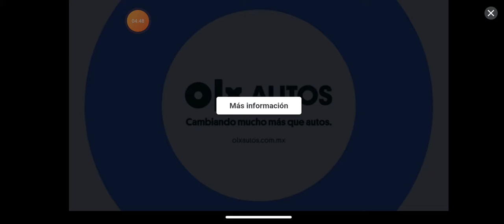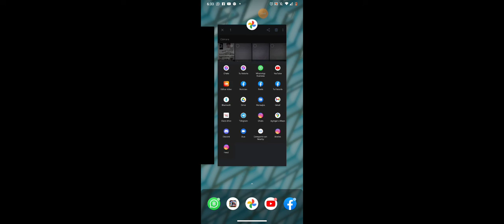YO EN UNA NUEVA EMPRESA (PARTE 1)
AMIGOS AQUI LES DEJO EL VIDEO DE TODO EL MAPA DE BUSSID EN LA EMPRESA TUTSA VIP DEL AMIGO BUSES URBANOS GDL PLUS JR.
¡OJO EL SKIN POR EL MOMENTO ES PRIVADO!

JOHNILLO PLAYS.

BUSES URBANOS GDL PLUS JR.

PURO A ESCALA.

AUTOBUSES MEXICANOS.

DIEGOGAMERXD.

JESÚS VALLEJO.

ANGEL FLORES GAMER.